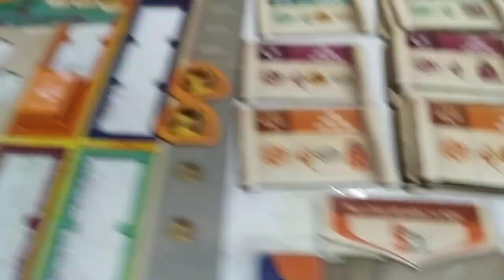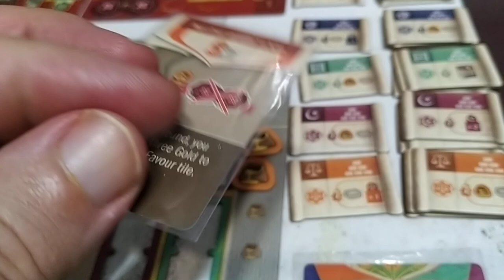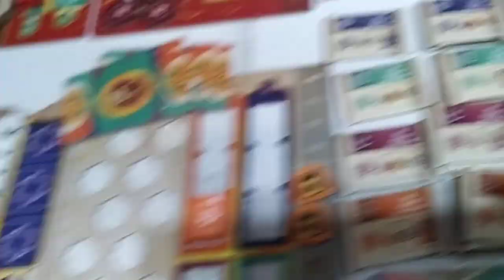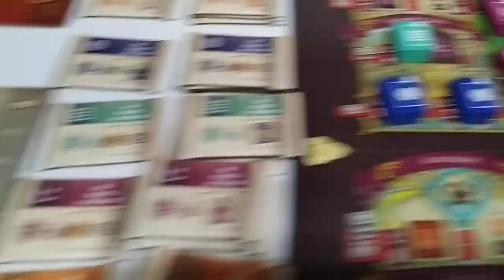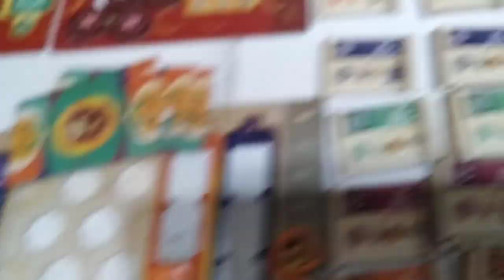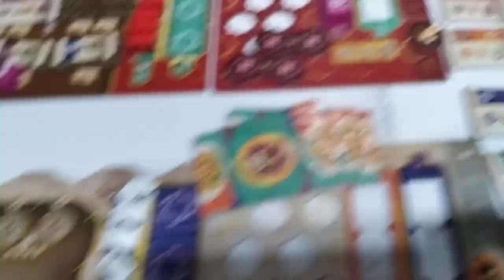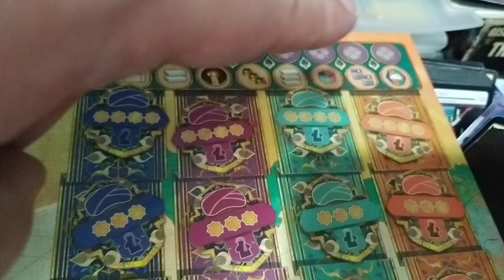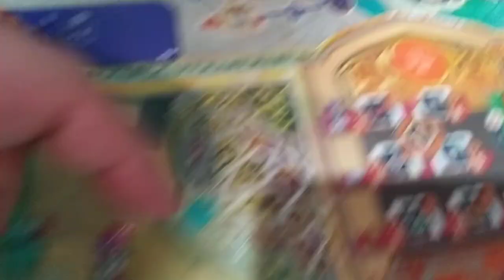Sankore The Pride on Mansa Musa. Tutorial Español Parte 2.